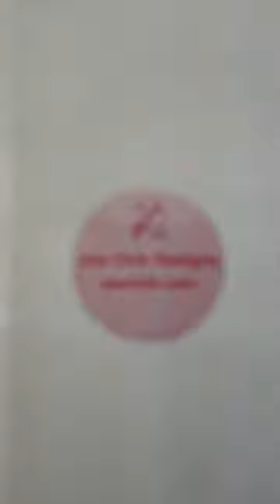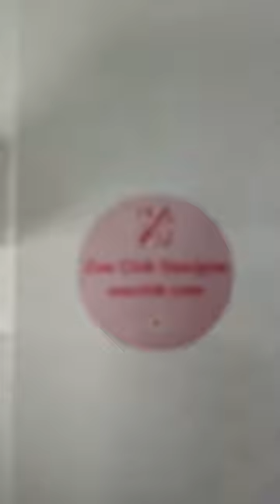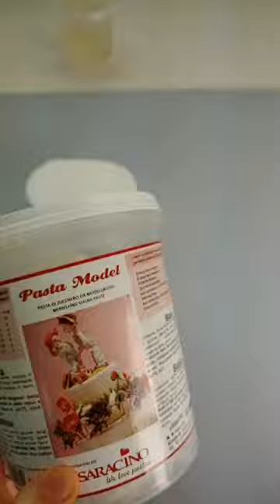How to make cute Girl in bath tub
In this facebook live tutorial, I am going to show you how to make a cute girl in bath tub.
This tutorial also suitable for polymer clay.